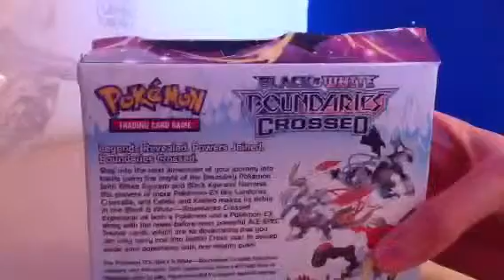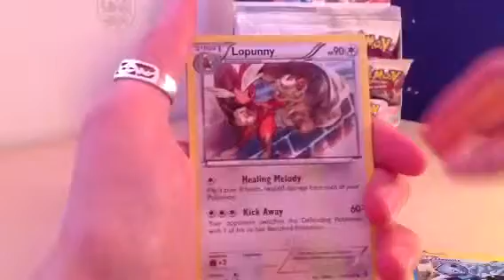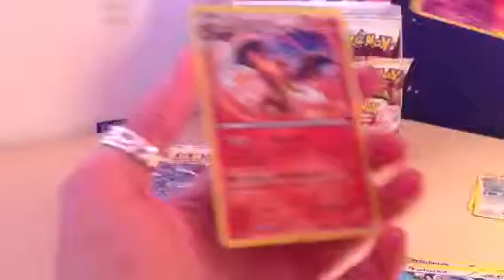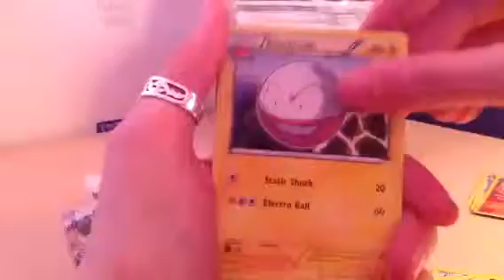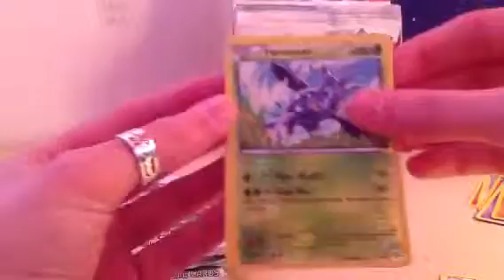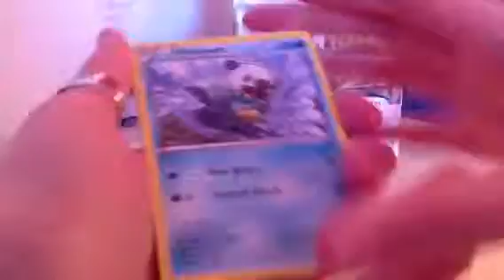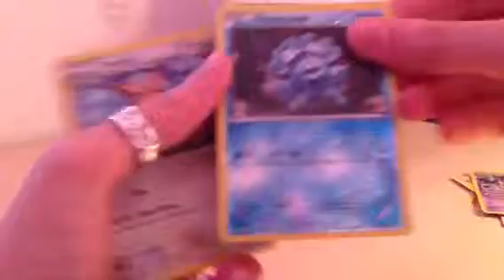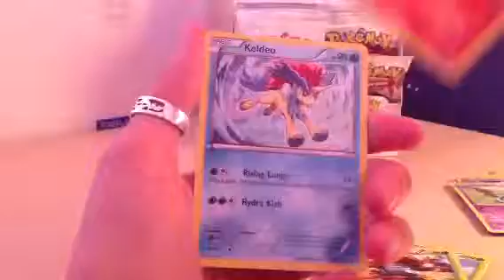Second boundaries crossed booster box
We open 12 packets of boundaries crossed and give away the codes!